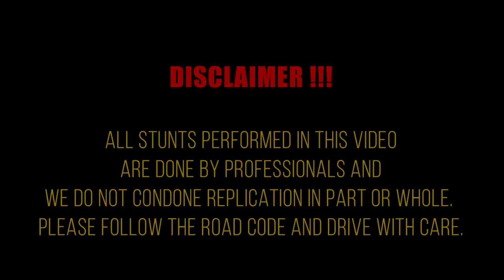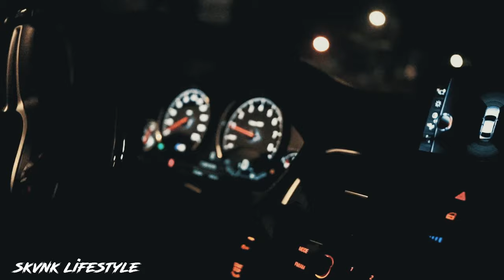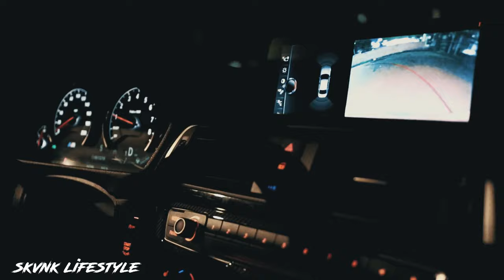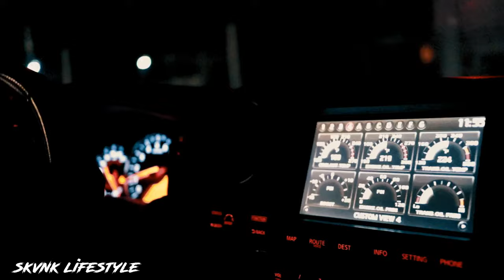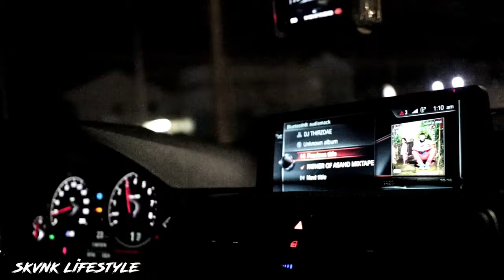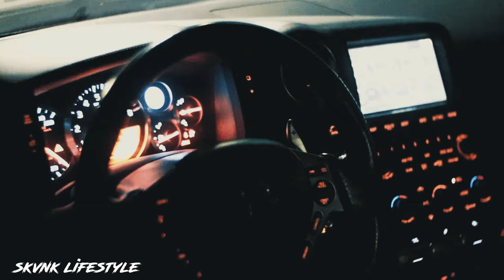Supercars in Jamaica Pt 1 - SKVNK LIFESTYLE EPISODE 37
With Jamaica being a Third World Country some would think that We still driving older model vehicles but with the right drive and dedication many things are possible. In this Local automotive day and age the "Super Cars" are slowly becoming the Norm.

Now a days seeing Exotics rolling around the streets have definitely made an impact on the Local Auto Scene and We're about to get the full scoop on what they're really packing. Its really nice to see Our streets full of a wide variety of Machines and as time goes by the Trend will only move up and up!

Really Hope you enjoy Todays Episode!

Equipment & Products Used To Create This Vlog! Click Link To Purchase Below!

Mobile Gimble

Camera 1

Camera 2

Mobile Mic